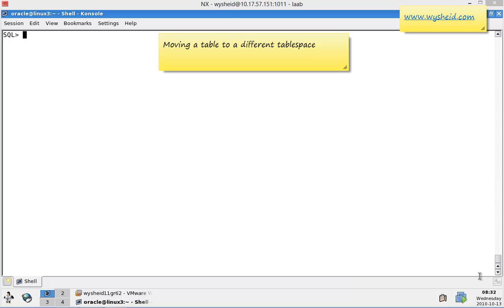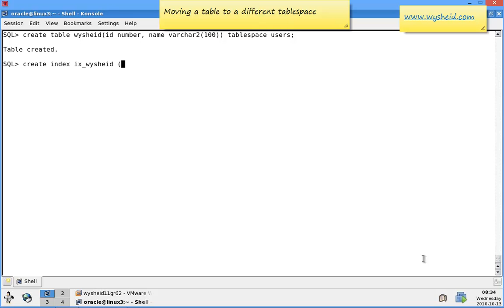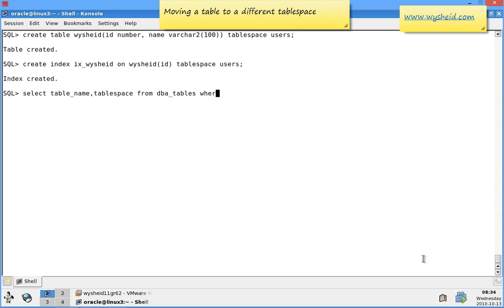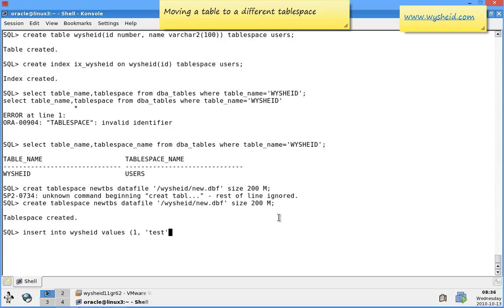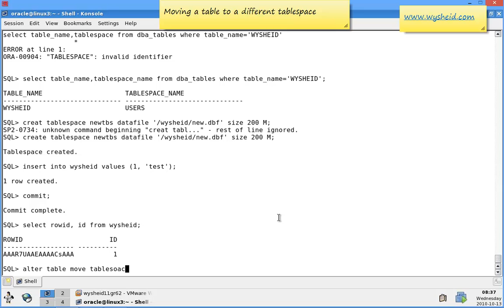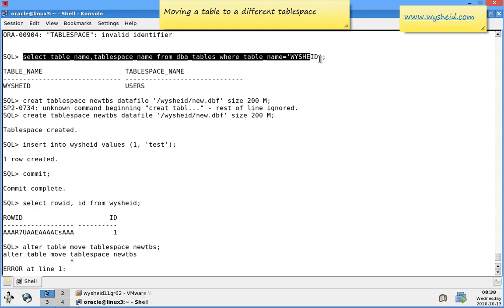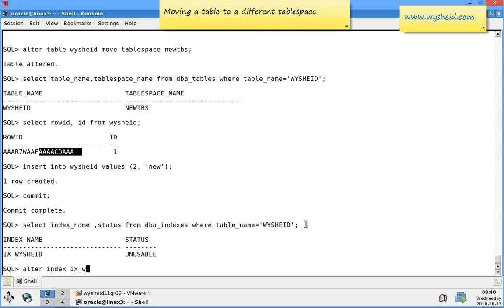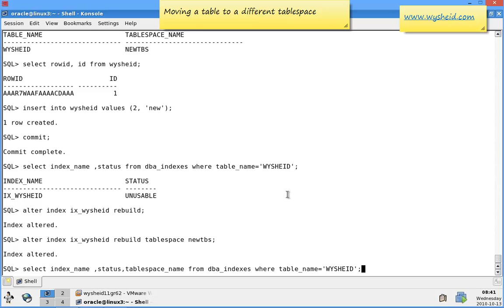relocating a table to new tablespace | moving table to different tablespace | alter table move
steps to relocate a table to a new tablespace